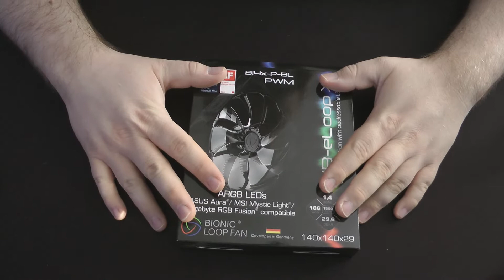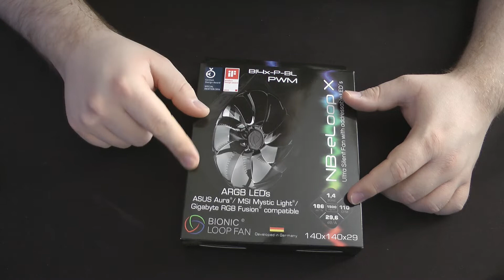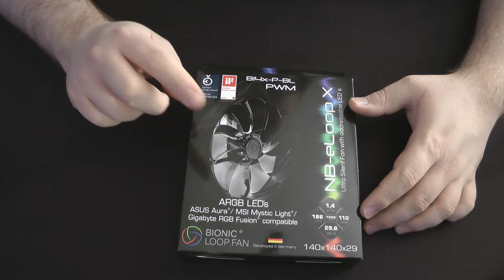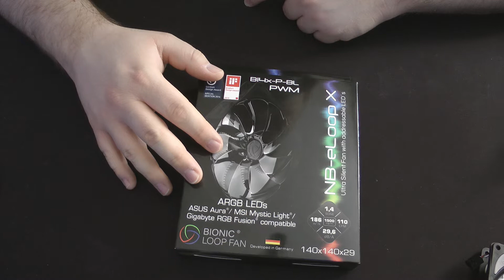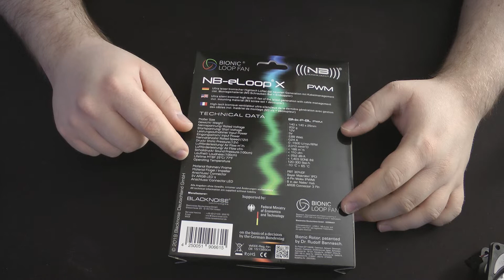Noiseblocker eLoop X B14-P ARGB Unboxing/Review [GERMAN]